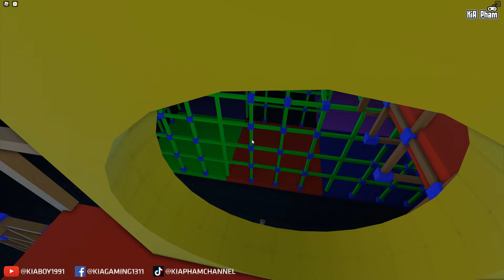Roblox | MẶT TRỜI THÌ NHÂY MẶT TRĂNG THÌ ÁC KIA VAMY PHẢI SỐNG SAO - FNAF Security Breach [Story]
Roblox | MẶT TRỜI THÌ NHÂY MẶT TRĂNG THÌ ÁC KIA VAMY PHẢI SỐNG SAO - Five Nights at Freddy's: Security Breach | KiA Phạm
Part 1: 00:00
Part 2: 12:20